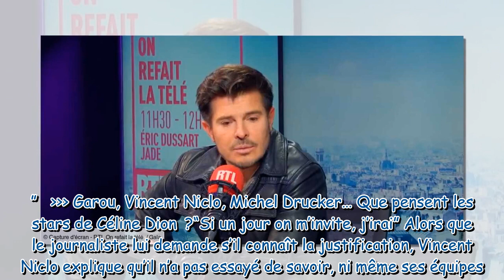Vincent Niclo blacklisté par C à vous ? “Je trouve ça assez injuste”